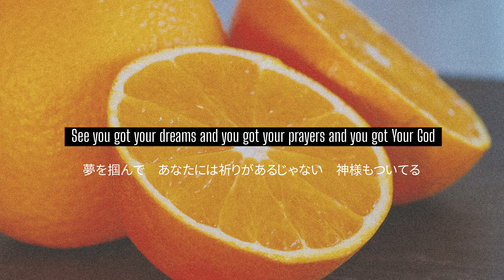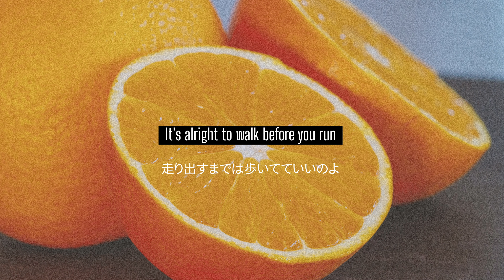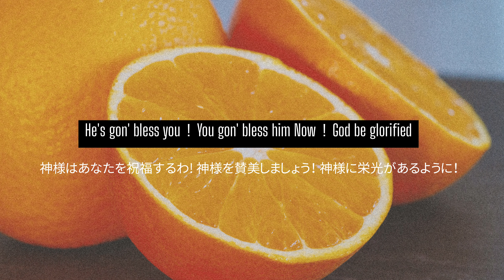Go Get It /Mary Mary 和訳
こんにちは、私達はゴスペル音楽を更新しているチャンネルです☺️
Big Sister👩（姉）が歌詞を和訳し、Baby Sister🍼👶（妹）が動画を作成しています👏この動画を見て神様を近くに感じ、あなたが励まされることを願っています💕あなたの明日が輝かしい日になりますように

🎵Go Get It 🎙 Mary Mary

24時間、365日リクエストを募集しています！
和訳のリクエストはYoutube、BLOG、Instagramのコメント欄で受付けてます💕